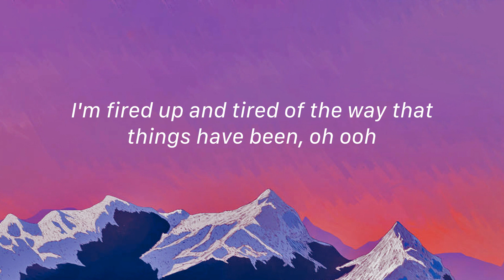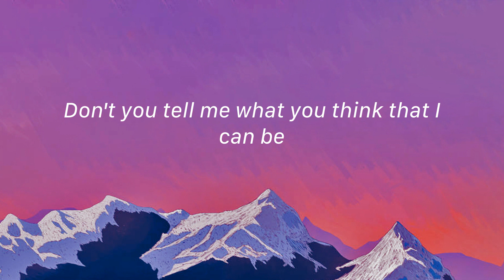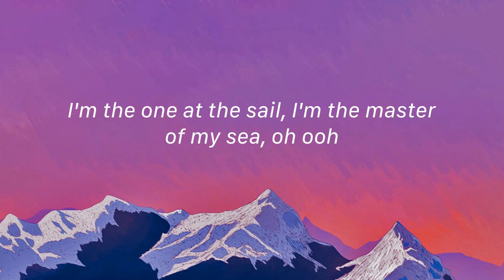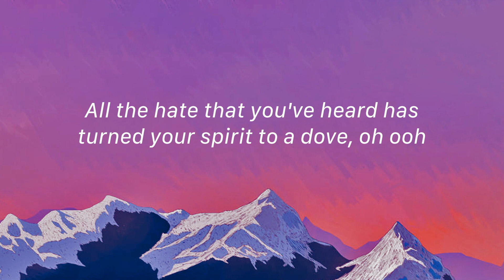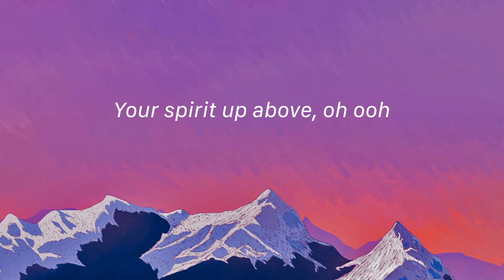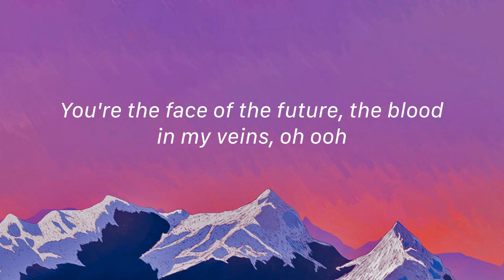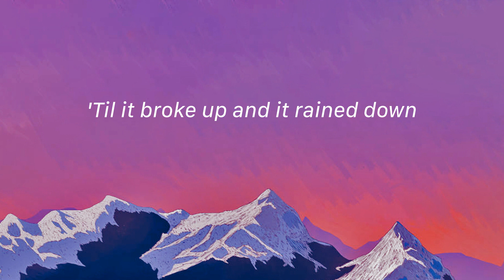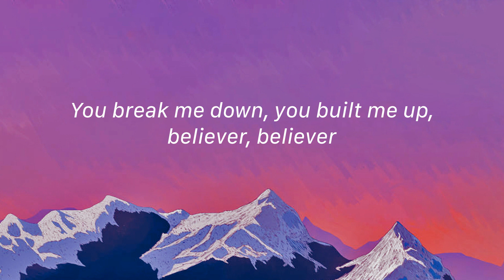Believer - Imagine Dragons (Lyrics)